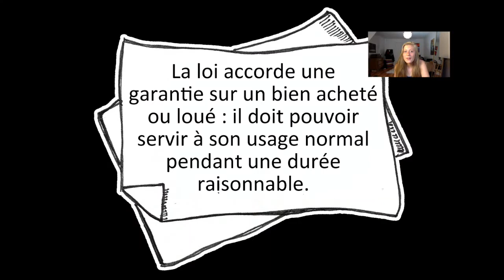Capsule 8 / Les malheurs d'Alexie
Vidéo utilisée dans le cadre de la situation d'apprentissage les malheurs d'Alexie sur le

Scénario adapté d'une tâche de l'Office de la protection du consommateur.

Scénario :
Elle retourne voir le commerçant, qui lui apprend que la garantie du fabricant est terminée. En plus, selon le commerçant, le problème n’est pas lié à une défectuosité, mais à un mauvais usage de la part d’Alexie. Celle-ci sait pourtant qu’elle a pris grand soin de son vélo et qu’elle l’a peu utilisé. Un spécialiste du vélo lui a aussi confirmé qu’il s’agissait bien d’une défectuosité du produit. Stupéfaite, Alexie ne sait plus quoi faire. Le commerçant lui demande de payer 75 $ pour la réparation. Alexie a beau tenter de faire prévaloir son point de vue aux yeux du commerçant et de négocier avec lui, rien n’y fait. Elle n’a plus confiance en ce commerçant, ni en son vélo.